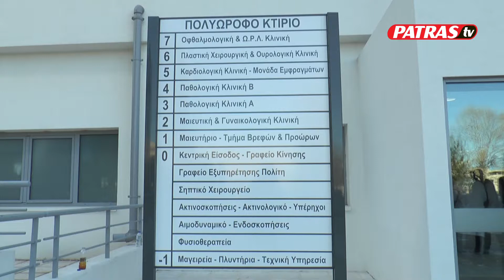APOPEIRA AFTOKTONIAS AG ANDREAS